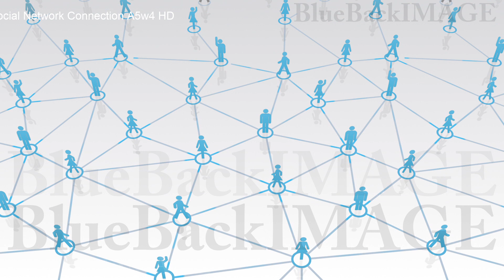映像素材 動画素材 SNS ソーシャルネットワーキング 繋がり インターネット Social Network Connection A5w4 HD